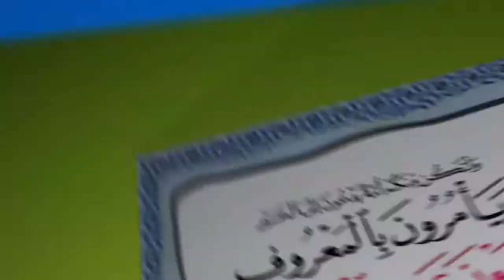UMUHIMU WA WAKATI l SHEIKH ABDULKHALIQ ISSA